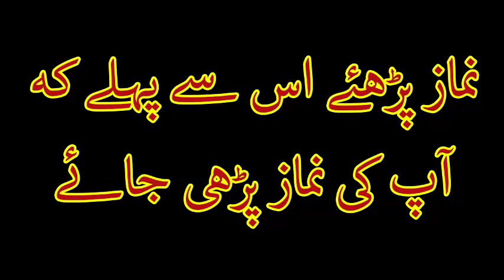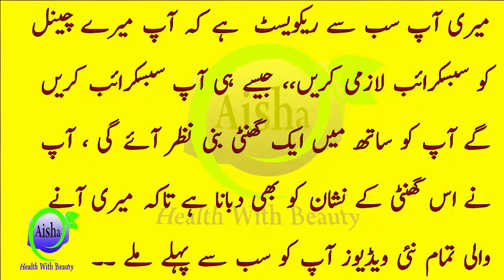5 Healthy Foods For Women - Khawateen Ke Liye Panch Lazmi Ghizaaein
5 Healthy Foods For Women - Khawateen Ke Liye Panch Lazmi Ghizaaein